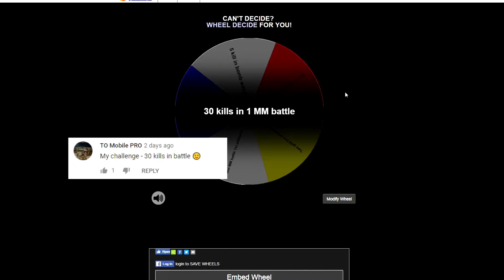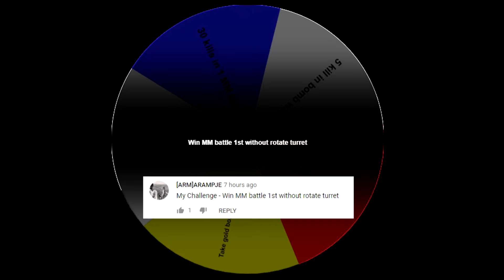Tanki Online - Win battle 1st without rotate turret ? | Challenges №2